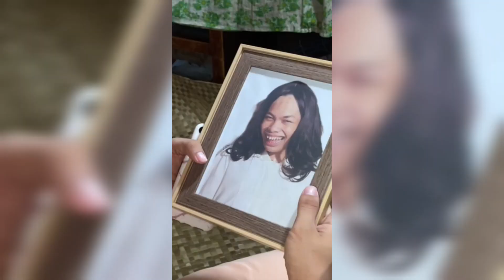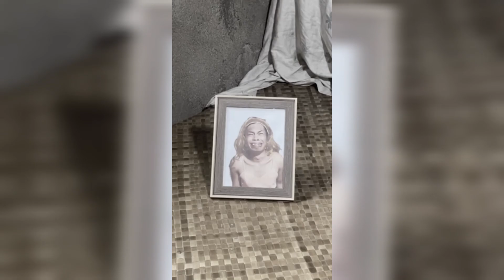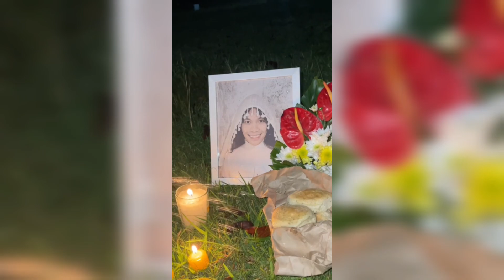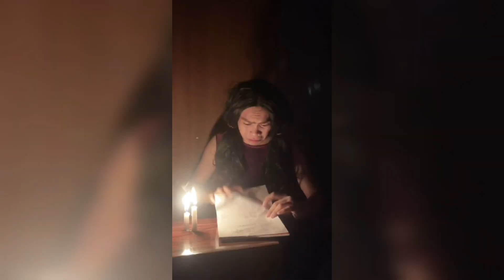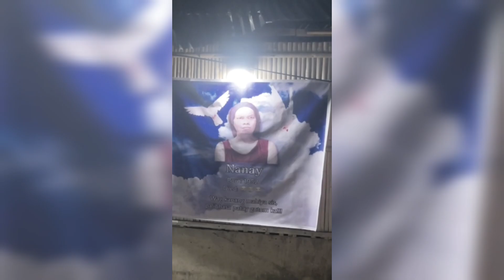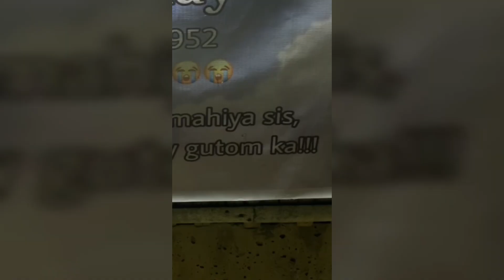FILIP TANASAS & Jaynelle & ARCEE Funny TikTok Compilation